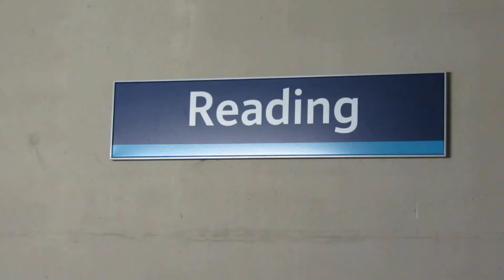Class 37s at Reading 16 January 2014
Three class 37 locomotives on their way to Derby pass through Reading statiion on the afternoon of Thursday 16 January 2014.